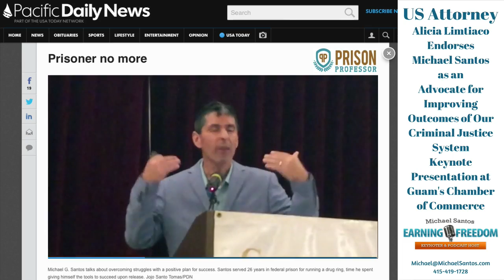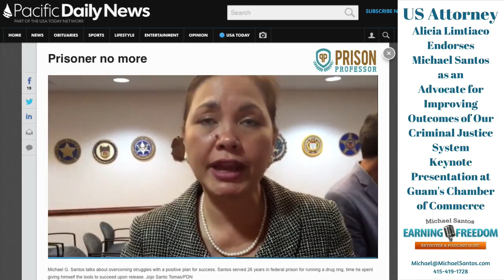US Attorney Endorses Michael Santos Earning Freedom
US Attorney Alicia Limtiaco brought the Earning Freedom program to Guam and Saipan as part of her One Community initiative to build community safety. While speaking with a reporter, she endorses Earning Freedom.